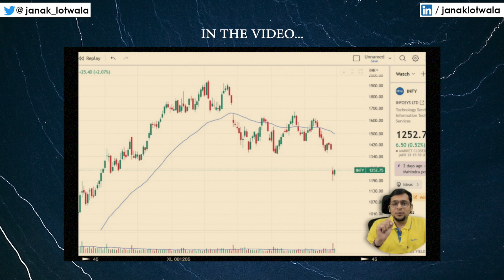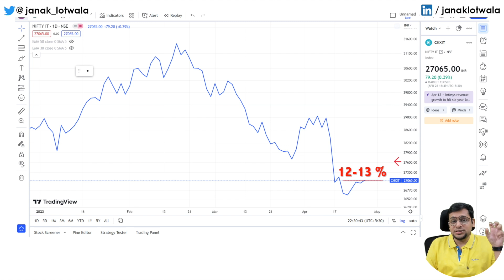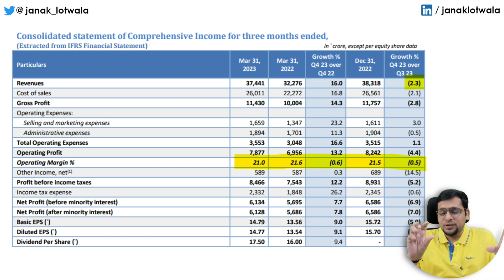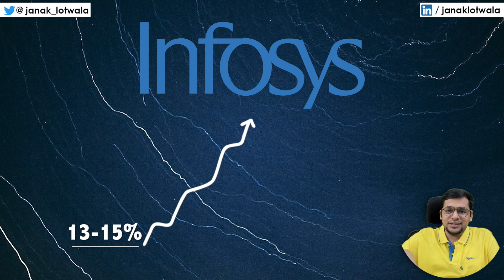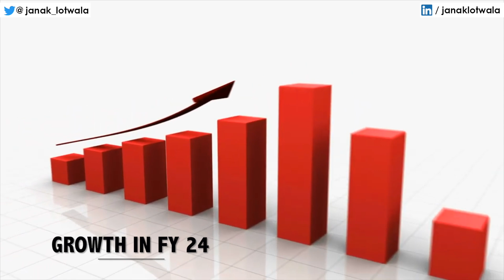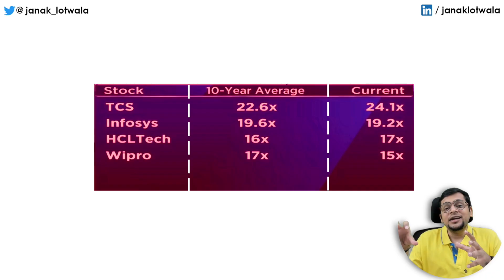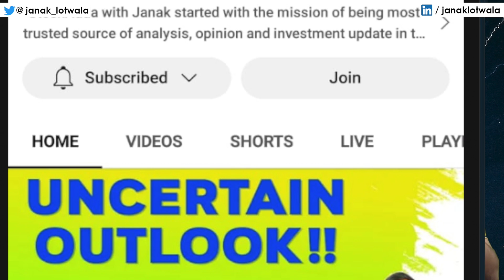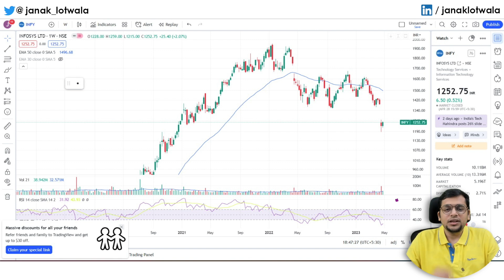Buying INFOSYS for LONG TERM ? But Wait... Watch this first...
In this video, we'll discuss whether Infosys is a value opportunity for long-term investment or a value trap after the recent results and correction.

The 2 levels of memberships included:

➤ The Super fans ! (Rs. 89/month). This membership includes:
- Regular Stock Market Updates (Community Tab) & Blogs
- Special Emoji & Badges !

➤ The Deep Divers ! (Rs. 299/month). Learn about one interesting stock (business) every month in detail. The following benefits are included in addition to the above benefits of superfans !
- Min 1 DEEP DIVE per Month !(Fundamental Analysis)
- Member shout-outs (At discretion)

Infosys is one of the largest IT services providers in the world, with a strong reputation for delivering innovative solutions to its clients.

As a top stock in the IT sector, Infosys has been a consistent compounder over the years, providing strong growth and returns for investors. However, recent financial results have caused some concern among investors, prompting questions about whether Infosys is still a growth stock or a value trap.

In this video, we'll provide the latest Infosys share news and update you on the latest technical and fundamental analysis of the stock. We'll explore the factors that have impacted Infosys' recent financial results, and discuss the company's growth prospects moving forward.

Using technical analysis, we'll examine the recent stock price movements and evaluate whether Infosys is currently oversold or overbought. And with fundamental analysis, we'll take a closer look at Infosys' financial statements to assess the company's long-term growth potential and whether it's a good value investment at the current price.

We'll also explore the key risks and opportunities facing Infosys in the near future, including the impact of technological advancements, competition, and regulatory changes.

So if you're an investor interested in the IT sector or looking for insights into Infosys as a potential investment opportunity, be sure to watch this video to get the latest news, analysis, and insights on Infosys as a long-term investment opportunity.